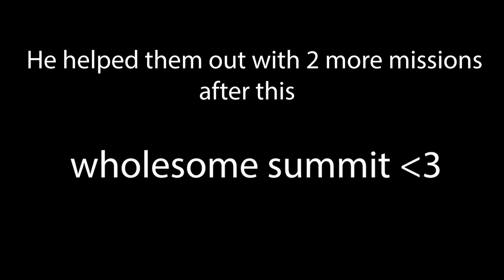Summit1G TROLLS Kids (Sneaks into Their Ship)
Summit1G sneaks into a ship and proceeds to troll 2 kids for an hour straight. Here's the highlights of it, hope you enjoy!